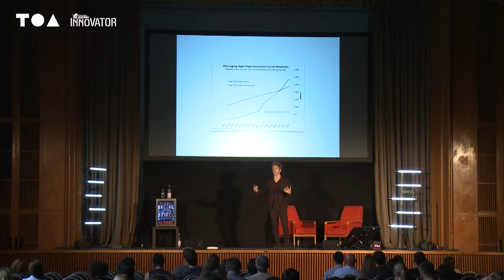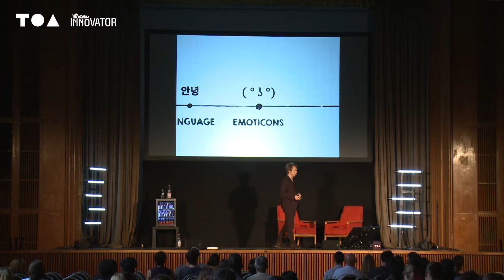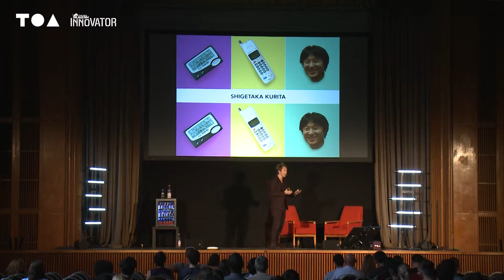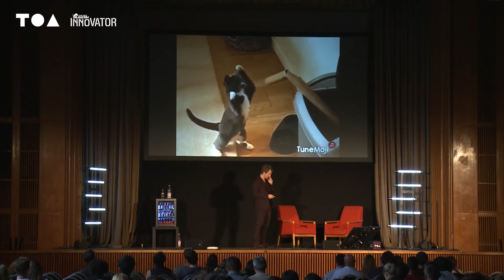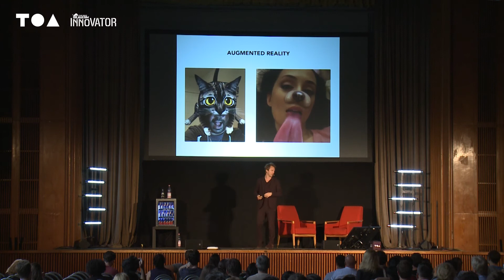The End of Communication as We Know It - James Fabricant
Communication is the biggest market on the planet because human beings are fundamentally gregarious. There have been huge tech-driven shifts in this space in the last few years: be it the shift from email to social networking or the move from text to more graphical and emotive forms of interacting. Communication as we know it has been turned upside down. Soon, AR, VR and AI will impact the human-to-human interaction paradigm.
James Fabricant - Founder & CEO, Emoticast